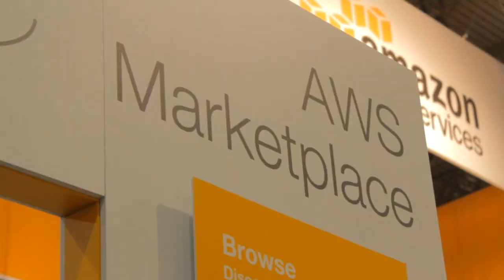Barry Nowak, Great Lakes Health Connect | AWS re:Invent 2014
Barry Nowak, Great Lakes Health Connect, at AWS Re:Invent 2014 with John Furrier and Stu Miniman